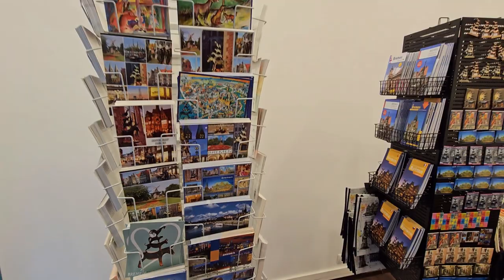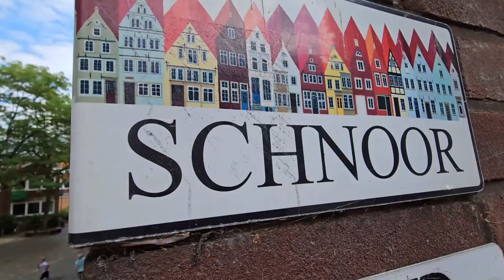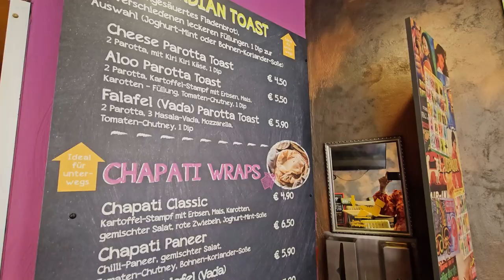Why the trip to BREMEN is the BEST in 2023? | TRAVEL VLOG | Adventures and Fun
In this travel video, I’ve put together the PERFECT BREMEN itinerary to help you plan your own trip to this romantic city.

Bremen Germany is one of the vibrant cities of Europe and its musical vibes attracted me to take a trip to the city in 2023. Bremen is a city worth exploring. A trip to Bremen in Summer 2023 is a must to witness the beautiful sunsets, Marktplatz, the ultimate old town of Schnoor and Bottcherstrasse.

The beautiful environment, the unmatched variety of culture and entertainment available everywhere, and the hearty yet divine cuisines make it a great destination for travelers.

This Bremen travel vlog takes you through some of the renowned places in Bremen and we tried some geotagged food as well. The vivacious colors of Bremen make it so different from the rest of the cities in Germany.

The most important places that I have covered are:
1. Bremen Marktplatz
2. Bremen Roland
3. Bremen Town Musicians
4. Bottcherstrasse
5. Schnoor
6. Schlachte Promenade
7. Bremen Hole

As I reach closer to 350 subscribers, a BIG Thank You!

🔭 Gimbal*: Qimic
🎤 Microphone*: No microphone
🎙️ Mic for pc *: No mic
💡 Lighting setup*: Natural light
​ 📷 Camera*: Samsung S23 Ultra

CHAPTERS:
0:00 Intro trailer
0:41 Journey to Bremen
1:57 First city views
2:12 Altstadt and Marktplatz
2:43 Some disappointments
2:58 Marktplatz
3:10 Bremen Roland
3:30 Bremen Town Hall
3:41 Town Musicians of Bremen
4:39 Bottcherstrasse
5:29 Schnoor
6:13 Vegano Indian Restaurant
7:15 Muhle Am Wall, Shepherd with pigs
7:51 Schlachte Promenade
8:42 Outro, see you next week